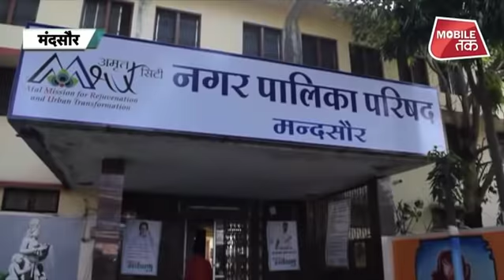बीजेपी या कांग्रेस, किसे चुनेगी मंदसौर की जनता ? | MP Tak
एमपी तक की चुनावी चौपाल में जानिए मंदसौर की जनता के मन की बात।
About the Channel:

इसके अलावा छत्तीसगढ़ और राजस्थान की भी धड़कन है MPतक ..
दोनो राज्यों की हर ख़बर हर जानकारी सिर्फ़ MPतक पर ।

MPTak is also at the core of happenings in Chhattisgarh and Rajasthan
Stay up to date about Chhattisgarh and Rajasthan …keep watching MPTak.